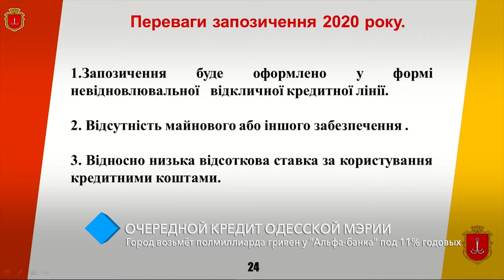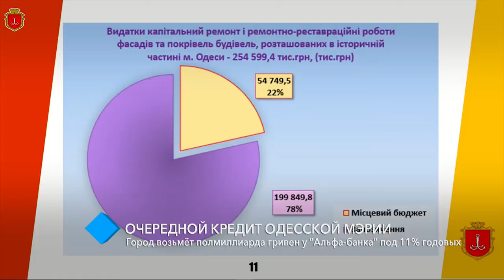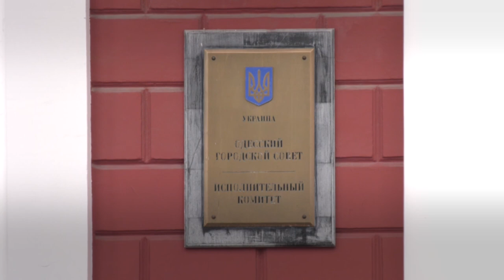Очередной кредит: Одесская мэрия возьмёт полмиллиарда гривен у “Альфа-банка” под 11% годовых